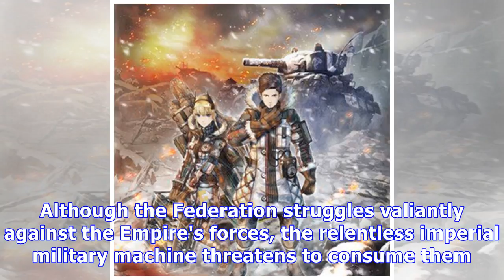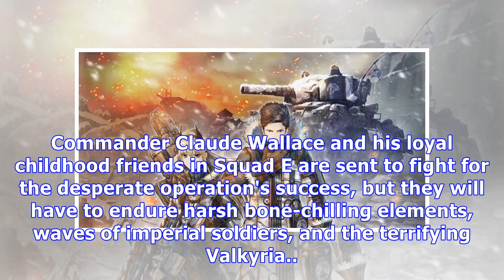News Valkyria Chronicles 4 Game Slated for Fall in the West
Sega opened an official English website for its Valkyria Chronicles 4 game on Thursday. The site rev...